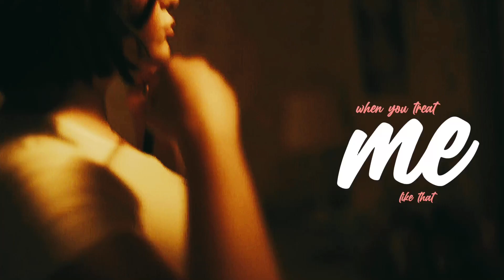Euphoria Girls || Like That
Informations:
fandom: euphoria
coloring: mine